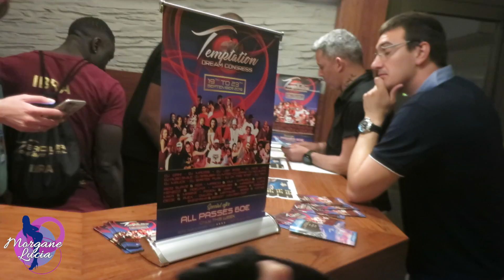Behind the scene #2 | Morgane Lucia @ BTF 2019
Have a view of my experience of dancing and teaching at the Barcelona Temptation Festival 2019 !

A small click to be aware of all my new performances...
Warning : I do not authorize to re-upload the video. The artist owe the rights on the music (credits are writen at the end of the video)

▼A booking, an idea, a project you want me to be part of? ▼